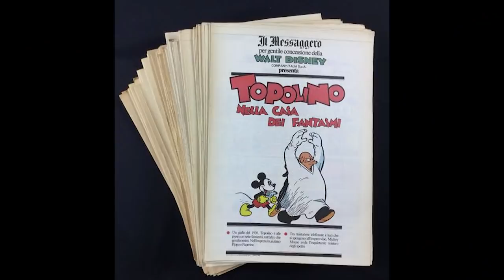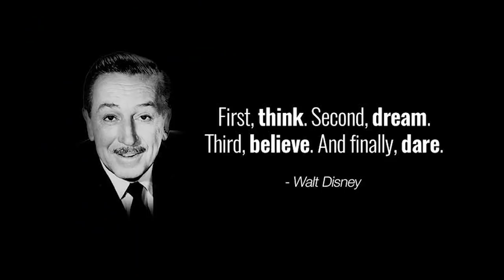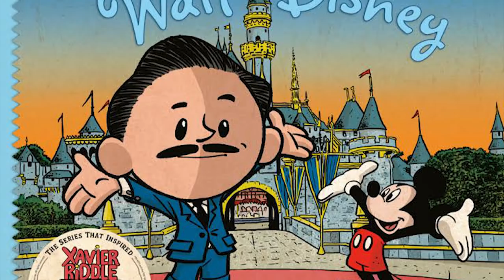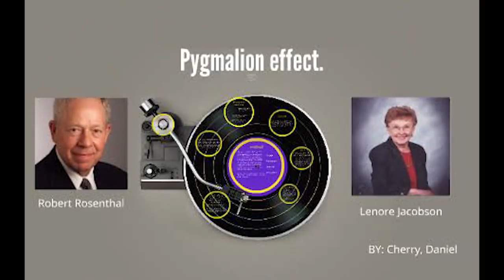BAŞARI SİZSİNİZ! | Walt Disneyin İnanılmaz Başarısı!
Şimdi yeni uyandınız veya uykuya dalmak üzeresiniz ya da günün herhangi bir saatindesiniz. Hayata yeni başlıyor olabilir ya da sonuna yaklaşıyorsunuzdur. Hayatta karşılaştığımız başarıların ya da başarısızlıkların aslında sayılar, rakamlar, ders notları ile pek ilgisi olmadığını o kadar fazla kişi kanıtlamıştır ki bize. Bizler yine de inanmamakta ısrar ederiz kendimize. Hepimiz biliriz üstelik o hissi. Başarıların ardında yatan aslı kural aslında çok basittir: pes etmemek ve başlayabilmek. “Evet, evet başlayacağım ama öncesinde yapmam gereken bir sürü iş var” ya da “Herkes yapamayacağıma o kadar çok inanıyor ki, ben kendime nasıl inanabilirim ki?” gibi kendinize sunduğunuz pek çok bahaneyi buradan duyabiliyorum inanın. Hadi o zaman başarmaya dair daha somut örnekleri inceleyelim. Herhalde var olan bir başarıyı inkar etmeyiz değil mi?
Disney’in büyülü dünyasını bilmeyen yoktur. Peki bu dünyanın nasıl oluştuğunu bilen kaç kişiyiz?
+Düşününki sürekli taşınmak zorunda kaldığı için adapte sorunları olan ve devamlı olarak küçük küçük iş değişiklikleri yapmak zorunda kalan küçük bir çocuk var. Henüz 16 yaşında orduya katılmak isteyip, ret edilen bu çocuk doğum tarihini değiştirerek istediği şeyi elde etmenin bir yolunu bulmuştur. Daha sonra bu küçük çocuk, geri dönerek siyasi karikatürler çizmek için gazetede bir iş bulur ancak gazete onun kendisinin düşündüğü kadar yaratıcı ve başarılı bulmaz. Bu sebeple kovulur. Tamam o halde der ve kendi dünyasını yaratmak ister. Böylelikle, “Iwerks-Disney Ticari Sanatçıları” kurulur. Başkalarına göre yaratıcı olmayan Walt Disney, bir yerlerden ödünç aldığı kamera ile “Laugh-O-Grams” isimli kendi çizgi filmini yaratır. Hem de tüm yaratıcı olmayan kalbiyle inanarak, herkesin ona dediğinin aksine. Bir şekilde bu tutkunun devam etmesi gerektiğini düşünür aslında. Böylelikle, bu kez yapamazsın lafını duymak yerine, takdir elde etmeyi başarmıştır nihayet. Elde ettiği diğer bir şey ise, kendi stüdyosu olmuştur. Ancak tüm bu inanışa rağmen yine bazı şeyler yolunda gitmemiştir.